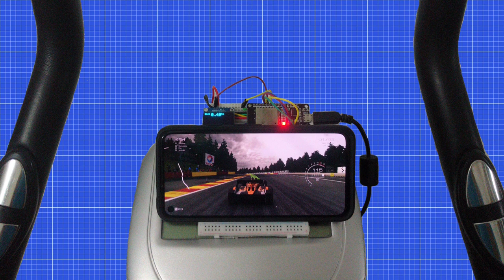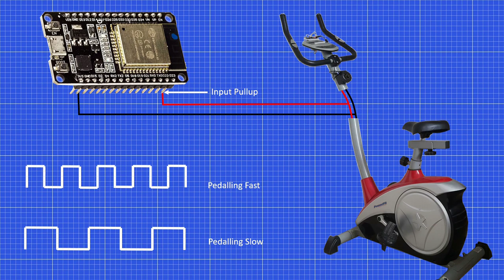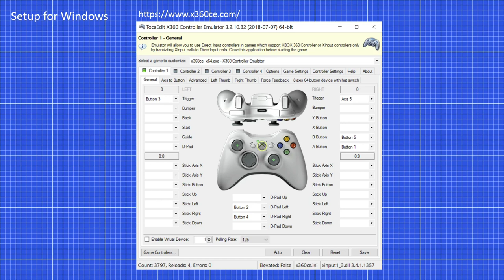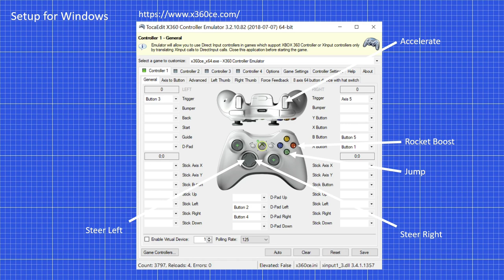Exercise Bike hacked into a Wireless Gamepad using ESP32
The past few weeks I have been exercising a lot, here's why, I managed to hack my exercise bike into a wireless gamepad using the ESP32 Microcontroller. The video contains a demo and a brief explanation of the build process.

Chapters:
0:00 Demo
2:15 Build Process